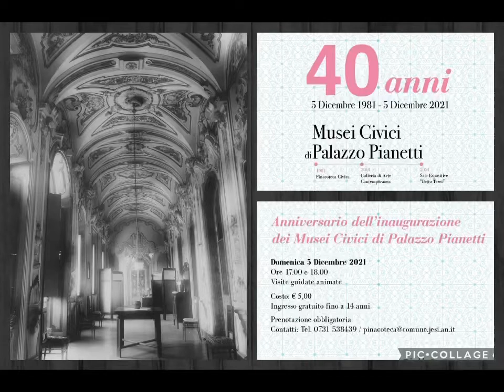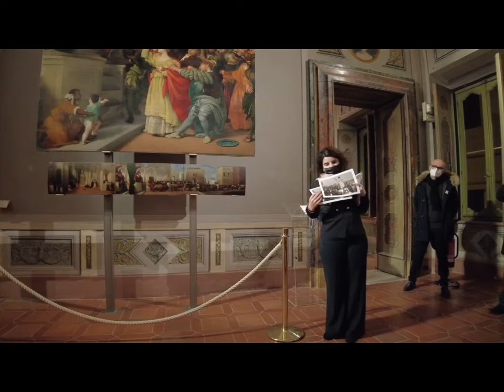Buon Compleanno Musei Civici di Palazzo Pianetti.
- Buon Compleanno PP !
Anniversario dell'inaugurazione dei Musei Civici di Palazzo Pianetti.